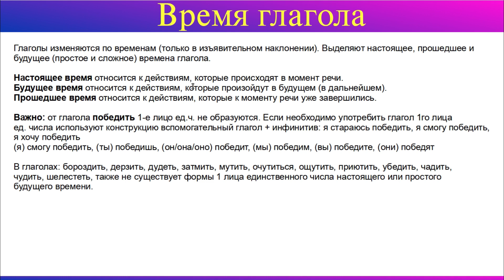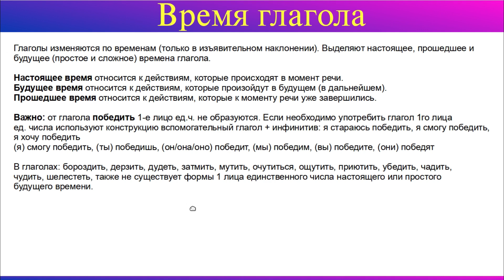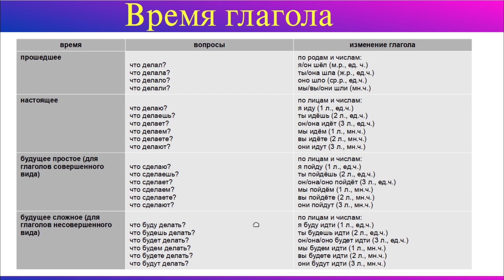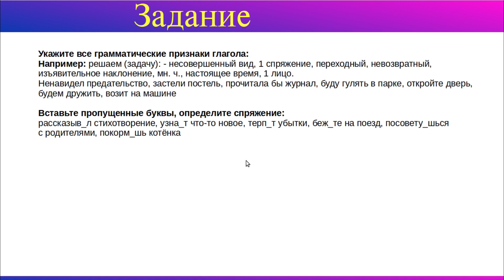Времена глаголов. Настоящее, прошедшее, будущее время. Русский язык.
Рассмотрим прошедшее, настоящее и будущее время глагола. Русский язык 4 класс. Бесплатные уроки русского с нуля. Полный курс.

Таймкоды:
00:00 - вступление
01:26 - прошедшее время глагола
02:03 - настоящее время глагола
02:45 - будущее простое время
03:14 - будущее сложное время
03:49 - задание